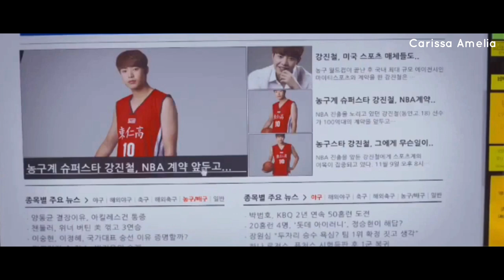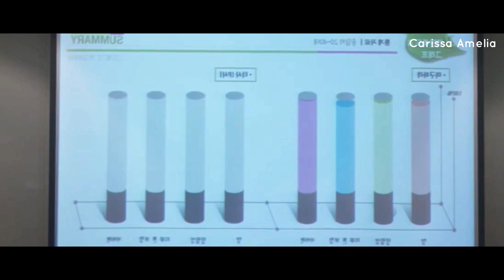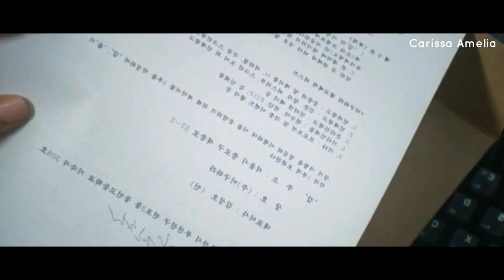Wanita Baik-Baik Ini Awalnya Jual Mahal, Lama-Lama Luluh Juga